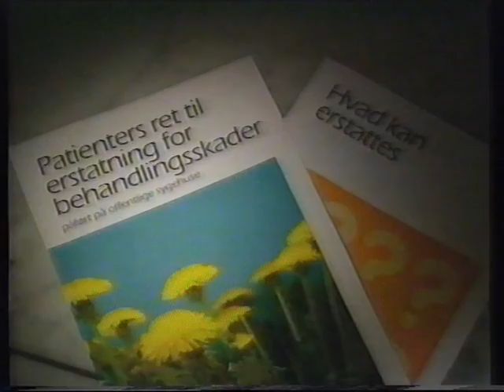TV3 nyheder fra 90erne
Lidt af indholdet i dette klip:
* Noget om Mogens Palle Boksning med Jonny Bredahl, Jesper D. Jensen, etc..
* Klip om viasat og tekst-tv.
* Nyheder med Markela Dedopoulos.
* Danske soldater skulle i Krig mod Irak. En krig der ikke kom på det tidspunkt... men...
* 6-årig pige smittet med HIV på Aalborg Sygehus :-(
* Besøg fra Kina.
* Lidt af en DAD koncert på DR1. Jeg mener jeg delvist har resten af sangen, men den kommer ikke op, grundet copyright.